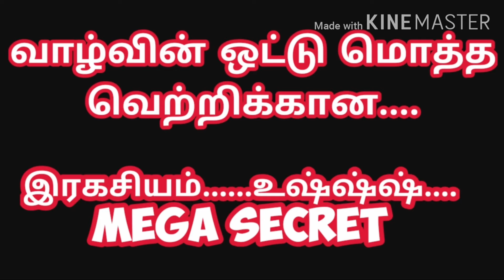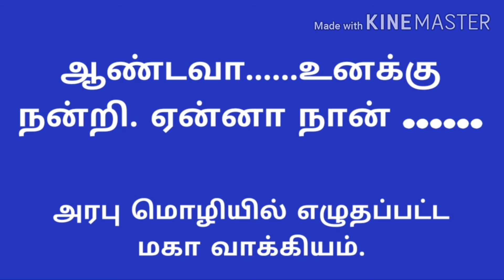3 Letter(Mega)Mantra for Happy Life|Motivation TamilSpeech|Elango Babu|Manak kannadi|MK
Dear friends.
I am Elango babu.
This Mana kannadi channel reflex your feelings and thoughts.
In this channel I give motivational speech in tamil.
In my motivation I give tamil quotes and ponmoligal also.
l create my mana kannadi channel as a best motivational channel.
when you are in vex(broken heart), at the time you see mychannel; definitely my channel uplift you from sad mood and gives happiness.
thanks for reading this and watch my mana  kannadi channel.
                      your friendly,
                                Elango babu.🙏